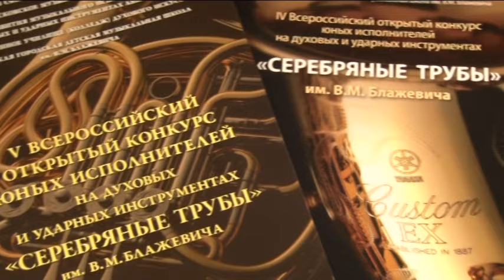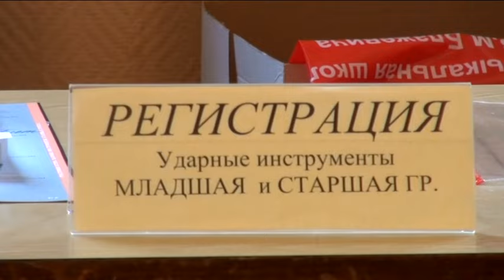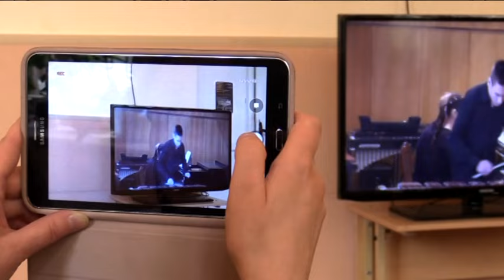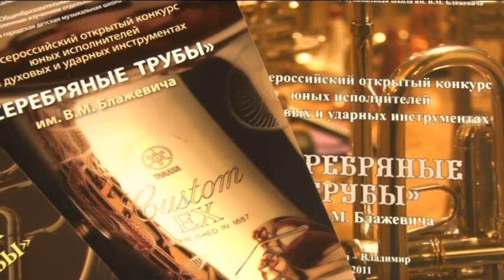«Трубач выдувает медь»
Документальный фильм о V Всероссийском открытом конкурсе юных исполнителей на духовых и ударных инструментах «Серебряные трубы» имени В.М.Блажевича.
Автор сценария и режиссёр – Елена Сорокина.
Россия, 2015 год.